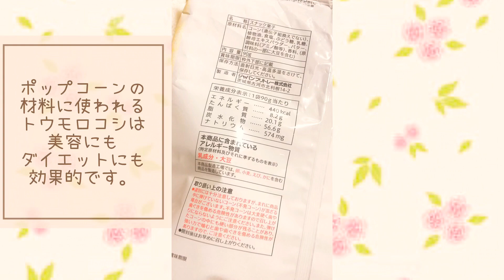ダイエット中に食べると良いおやつ《ポップコーン編》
ダイエット中におやつが食べたい！
だけど太ってしまうかも.
なんてそんなことないんです！
ダイエットの味方をしてくれるおやつを紹介していきます😉

mayuno3823